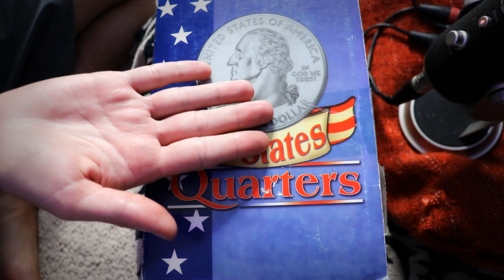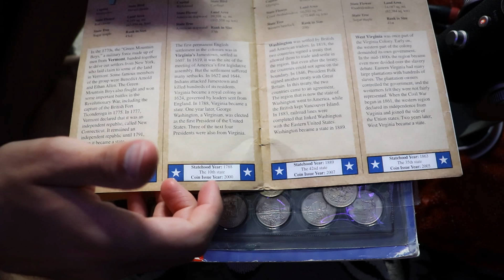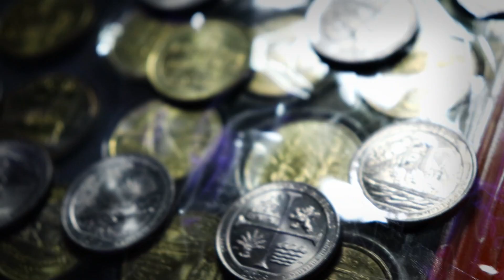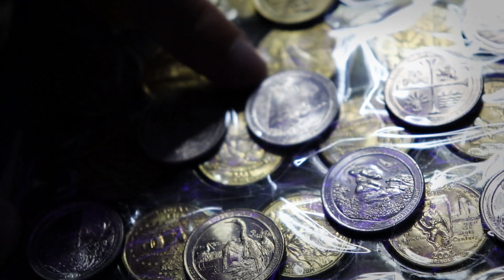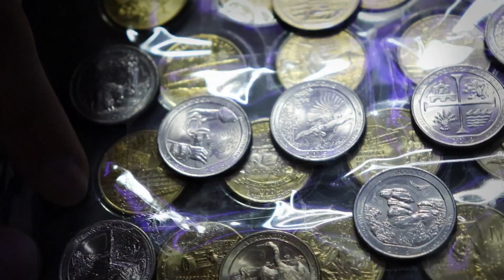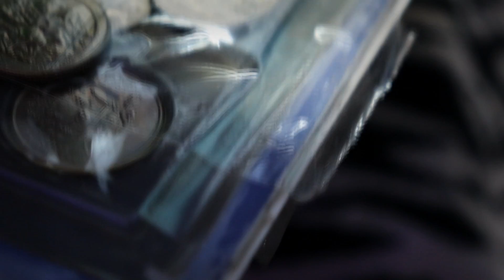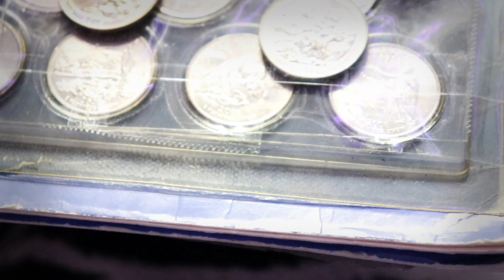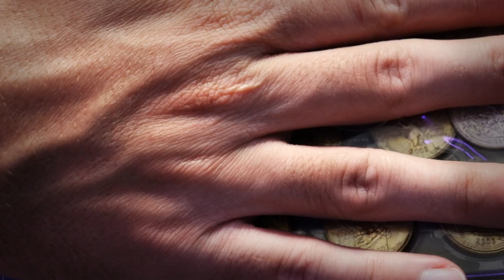My United States Quarters Collection (ASMR)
81 different quarters of united states, countries and territories along with monumental ones like parks. I have been collecting for a very long time and it just accumulated over time so I decided to show it again after initially making this one of the very first videos of my channel 8 years ago, but deleting it for personal reasons. It has been one of my most requested videos to come back!